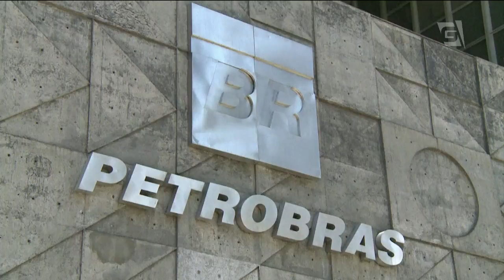Novos vídeos mostram como a Odebrecht operava junto aos políticos